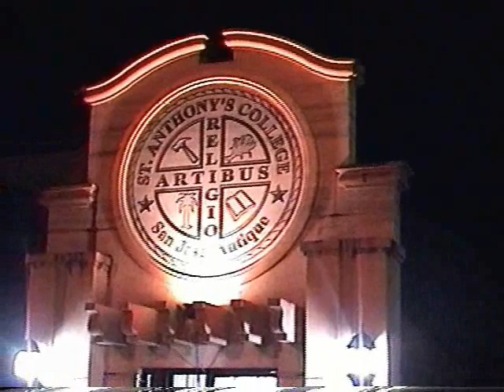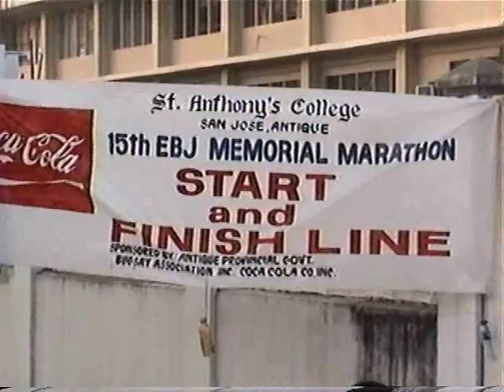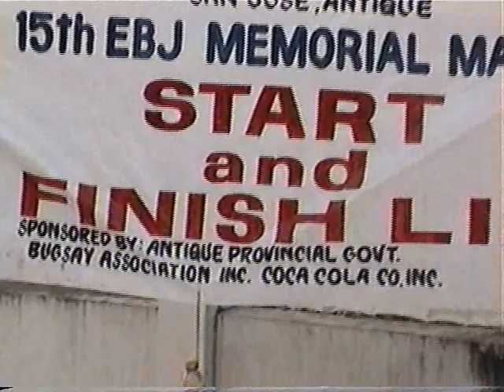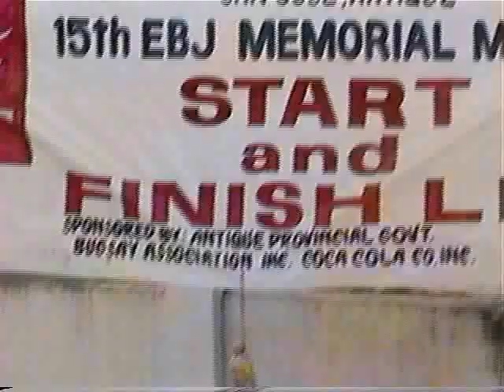Evelio B. Javier Marathon.wmv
21-K Race, February 11, 2010